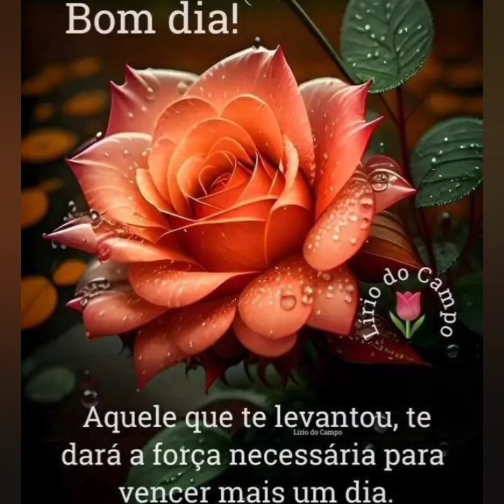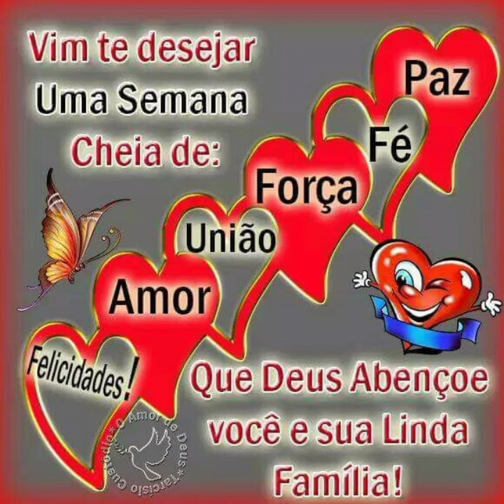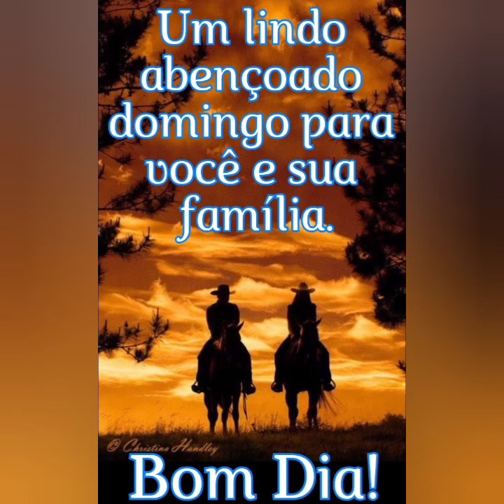MENSAGEM DE BOM DIA FELIZ DOMINGO